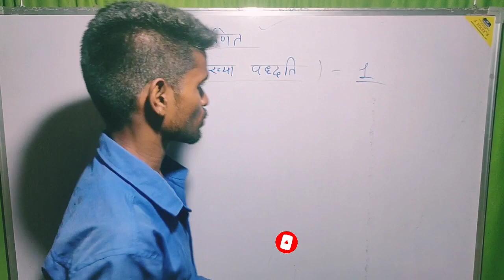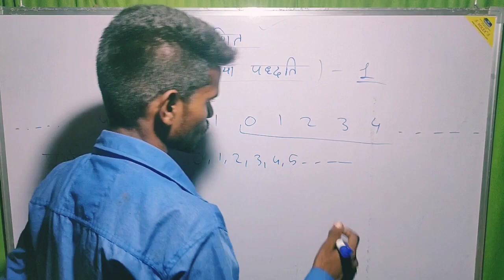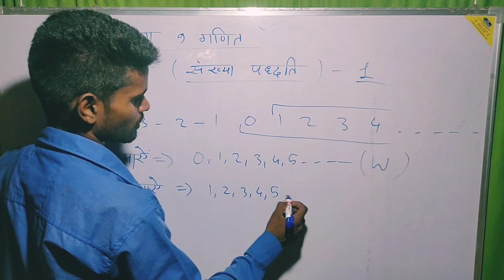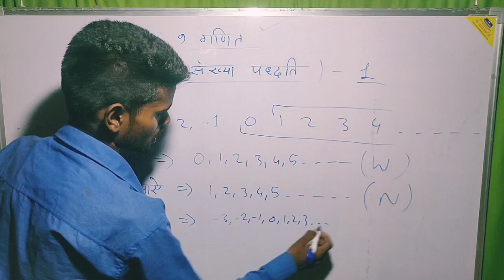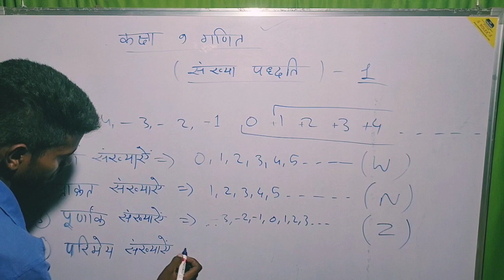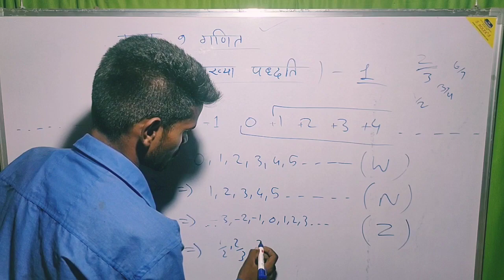Class 9th Maths Chapter 1 Introduction | संख्या पद्धति | Ramkishun Mathematics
Class 9th Mathematics Chapter 1 Exercise 1.1 Question 1 in Hindi | NCERT Solutions

Iss Exercise K Sabhi Questions & Examples.